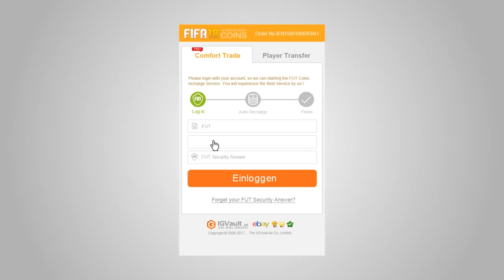Was ist mit Kühn passiert!? - SV Meppen Karrieremodus #06 || MGT